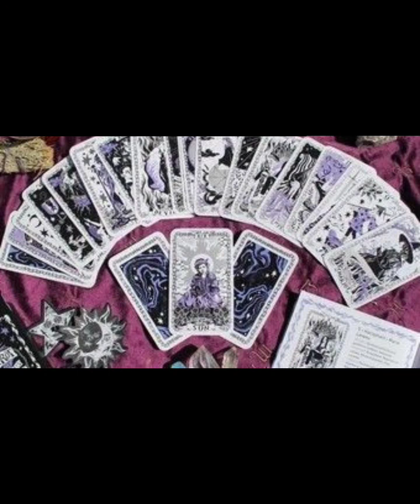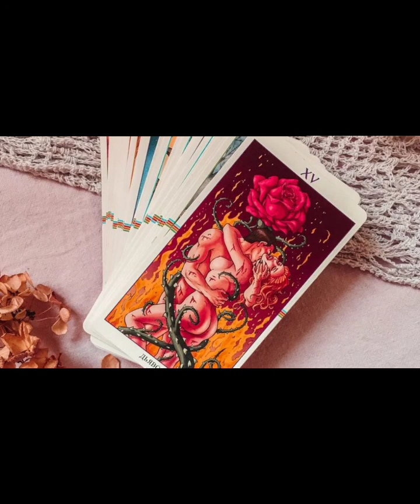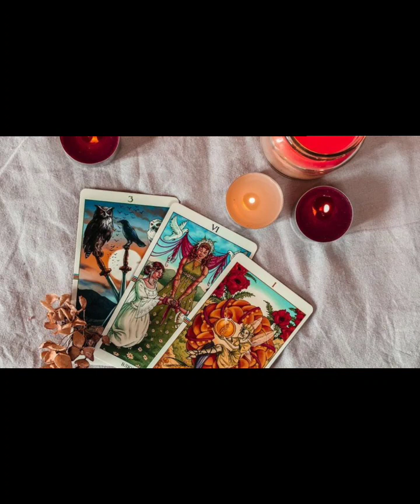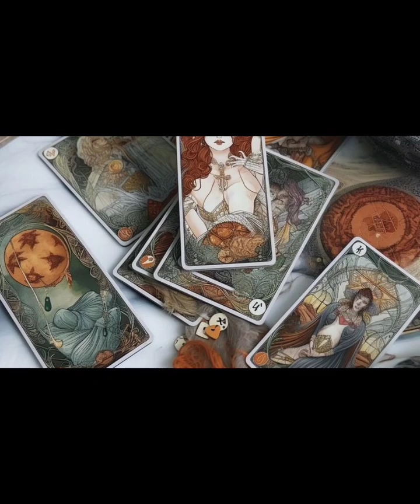Tarocchi d arte e come sceglierli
tarocchi#divinazione#streghe